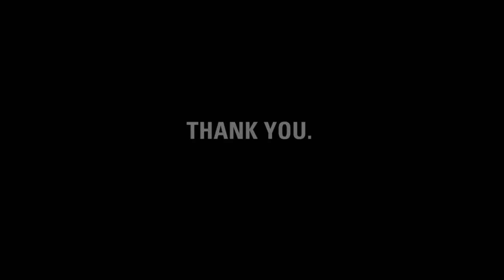Thank you, Smile Generation.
charity: water staff made this video for The Smile Generation to thank them for their continued support in raising money for clean drinking water.

Smile Generation, it's our fifth birthday.  But the celebration isn't about us -- it's about you.  You've joined our mission to end the water crisis.  You supported our cause.  You've inspired us.